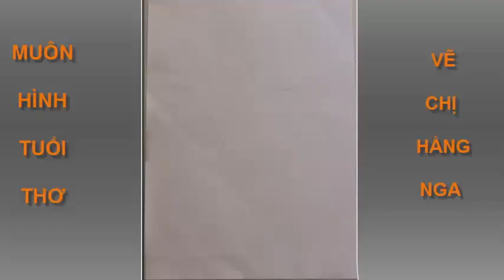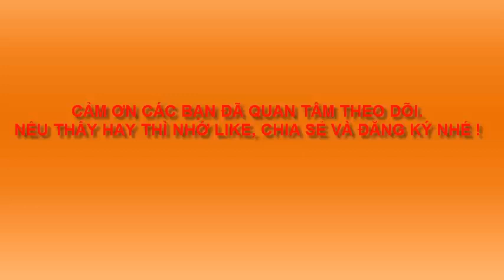VẼ TIÊN NỮ HẰNG NGA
Tranh Trung thu